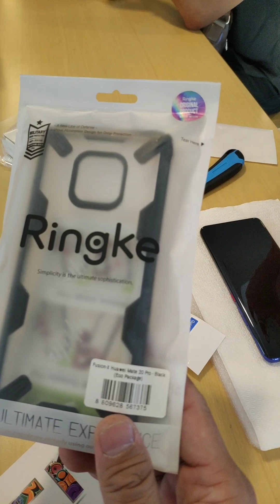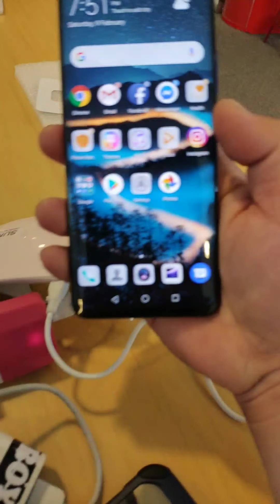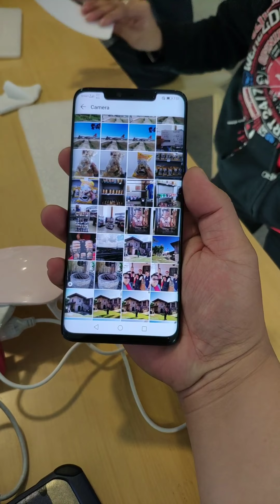Is She Crazy? She poured liquid glue on my Huawei Mate 20 Pro!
Huawei Mate20Pro 5D tempered Glass installation+ UV heating!